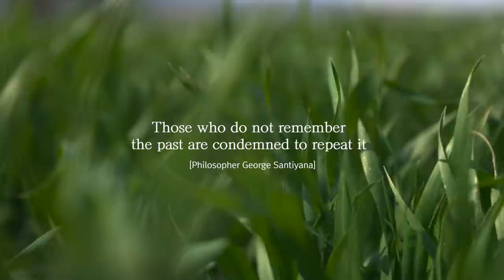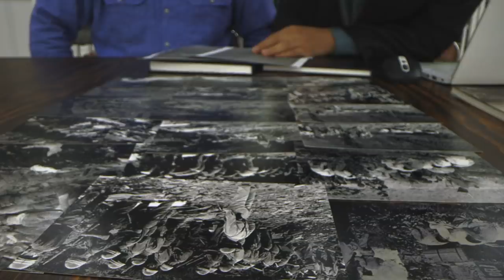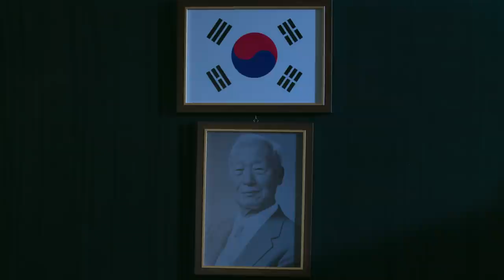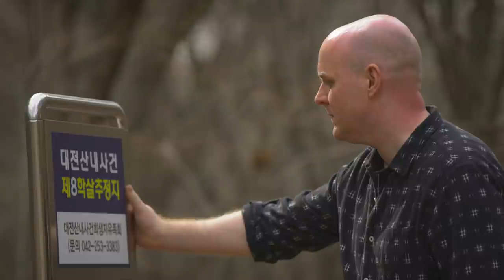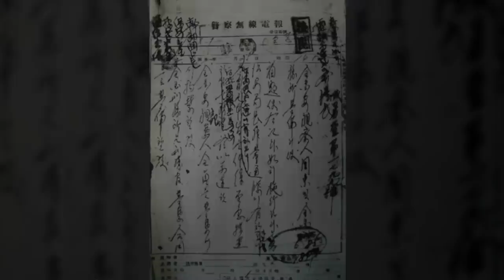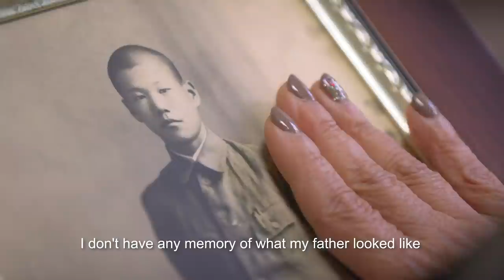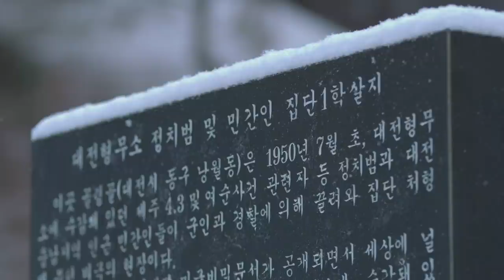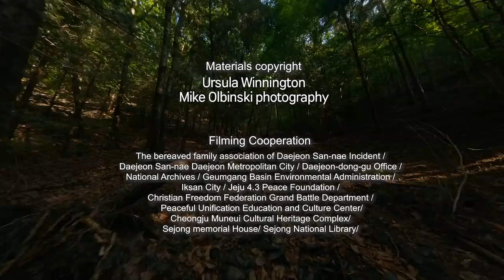KBS The Korean War Special Documentary 'The longest grave in the world' / KBS대전 20210615 방송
This documentary chases the truth behind the massacre of civilians during the Korean War around Daejon through the eyes of British national David Miller (Special attache for International Relations, DongGu, Daejon city). 71 years ago, there were massacres of civilians which occurred at the Daejon Penitentiary and at the mountains around GolyongGol. It is estimated that approximately 7,000 civilians were brutally murdered at GolyongGol by the national officials just because they had different thoughts and ideologies. The remains of the greatest number of victims in a single region during the war are buried in a long line of graves, measuring 1km in length. Although countless people had died, it was difficult to question the reason for their deaths during such a harsh time. Families had to live painful lives in the sorrow of losing loved ones and the stigma of ideology. We try to approach the truth that must be known before it's too late. Through the confessions of the families and the ones that were forced to take part in the massacre, the site where human rights were violated in the midst of a war is exposed. The schedule for government led excavation of remains was moved up 7 months because of this documentary alone. This documentary took the first step towards finding the right recollection of history through the excavation of remains and research and to not repeat the same mistakes from the past.